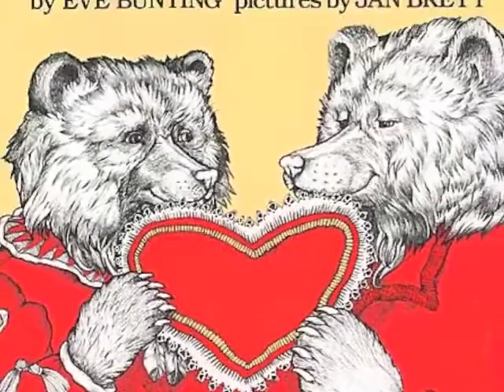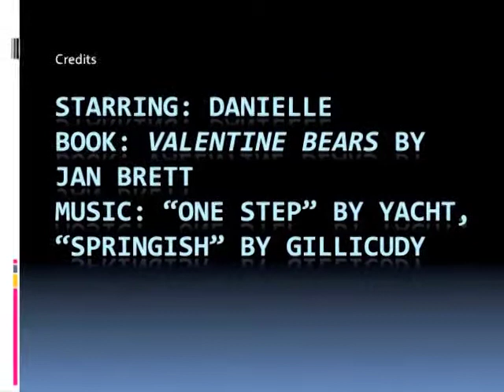Valentine Bears Edited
Danielle recommends a book from the Harry Kizirian school library.